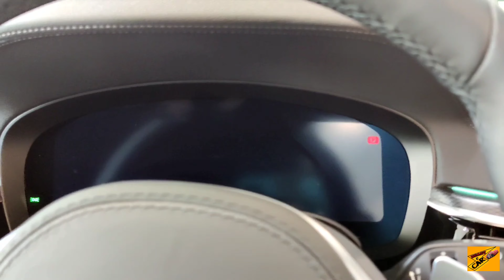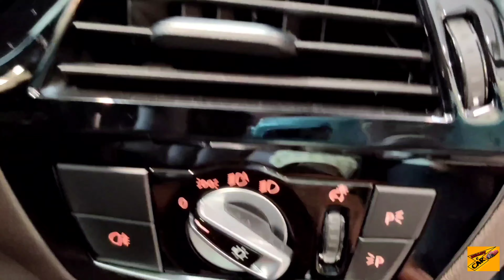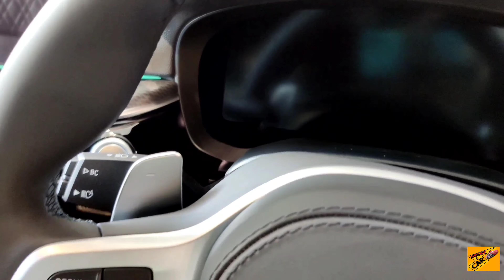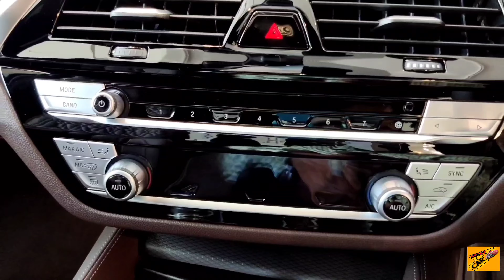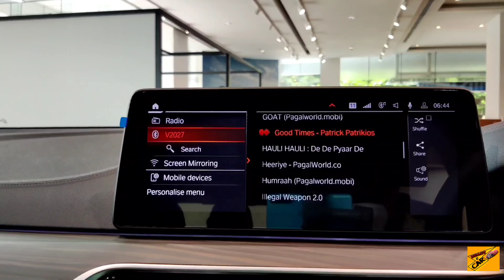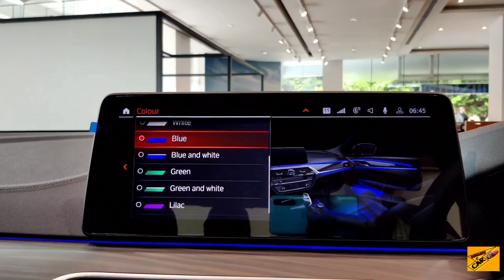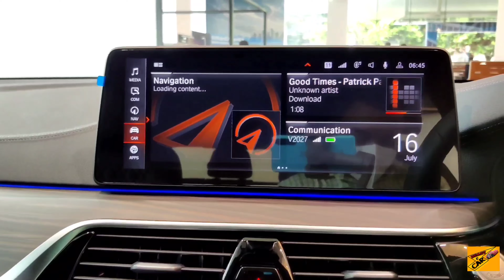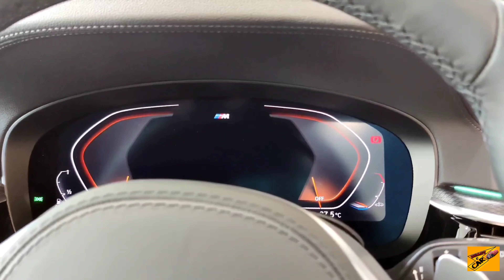Bmw 5 Series 530d M Sport Review ✅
1) Good Times  - Patrick patrikios

Highlights
00:00 Introduction
00:20 Shots
00:57 Key And Design
01:16 Exterior Looks
04:40 Boot Space
05:40 Engine options and Specifications
06:41 Features
07:10 Interior View
12:52 Music Sound System
14:52 Rear Seat View
16:30 Ending
16:47 Outro Shots